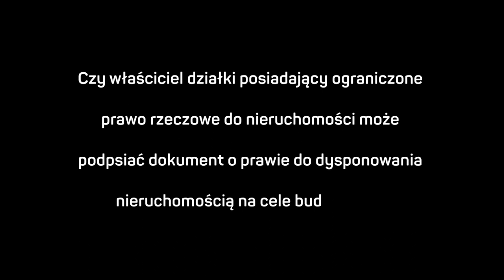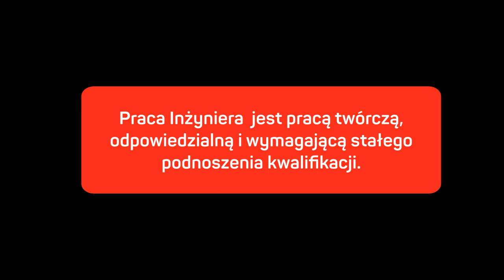GAME CHANGER #13 SUPER QUIZ 3 PYTAŃ DLA INŻYNIERA DROGOWEGO